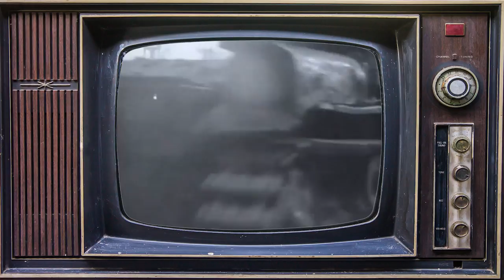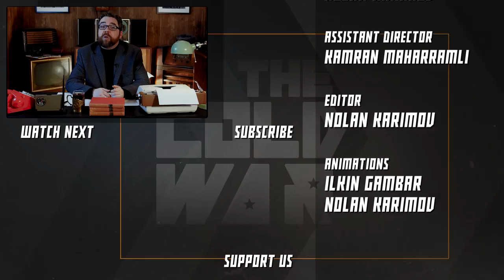Harbinger of the Vietnam War - COLD WAR DOCUMENTARY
Our series on the history of the Cold War period continues with a documentary on the situation in the French Indochina after WWII. This video will explain how the Vietnam War became inevitable.